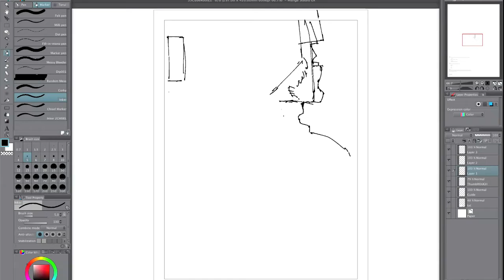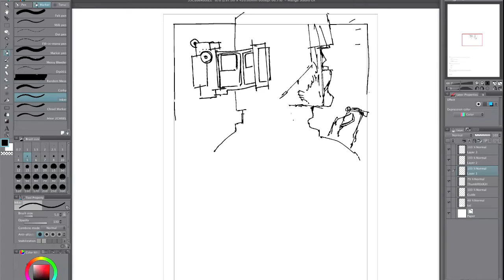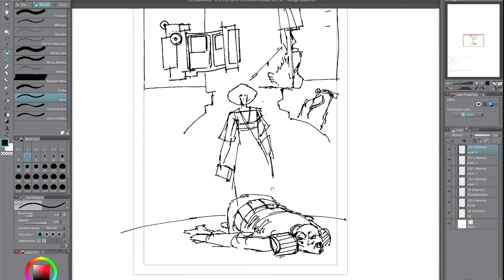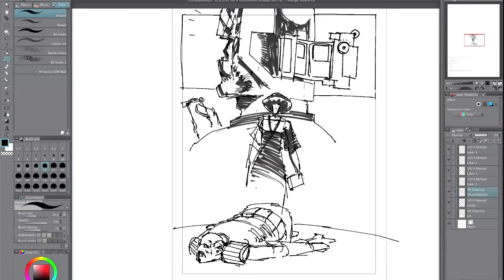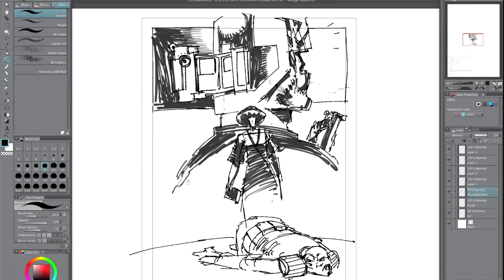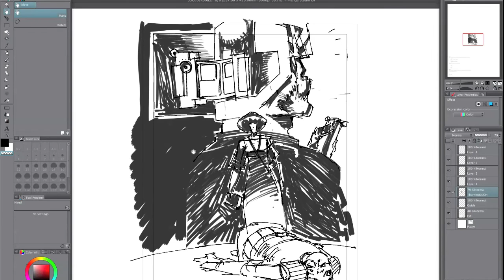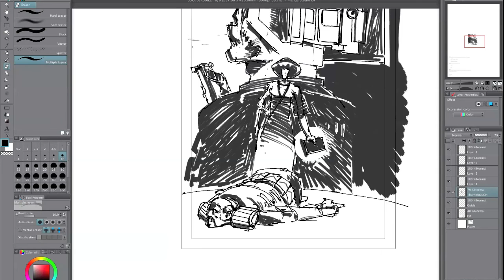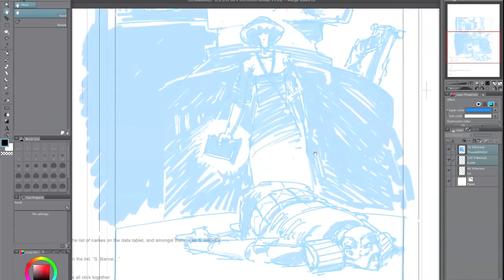FROM THE DRAWING BOARD: Jake Lynch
What goes into creating your weekly Thrills? How do artists go from script to finished page? In a new vid series, we meet the artists behind 2000 AD and get to watch them in action as they craft brand new Thrills for the Galaxy's Greatest Comic! In this episode, artist Jake Lynch takes us through a page of Judge Dredd!